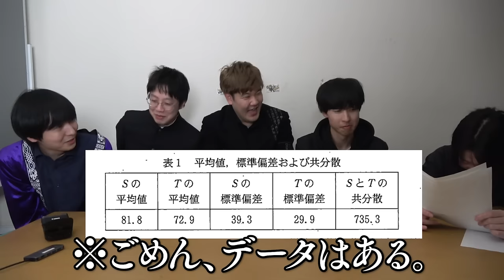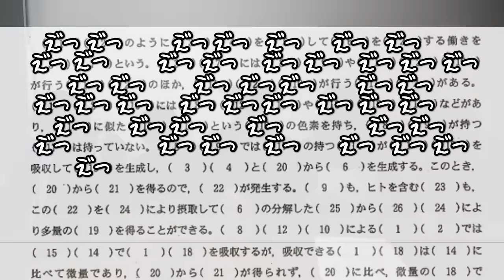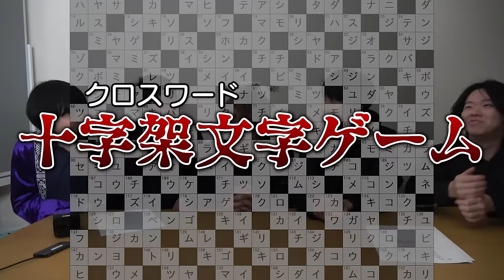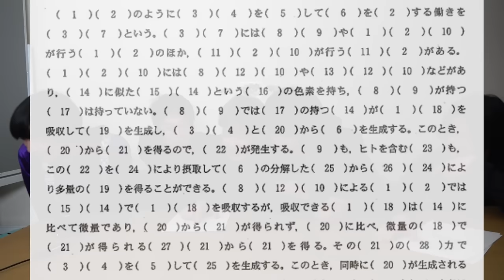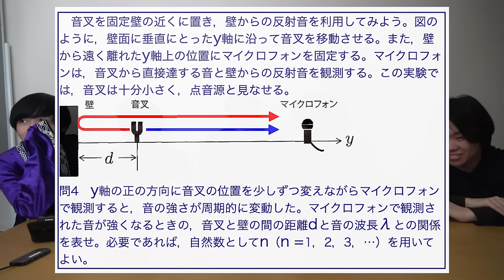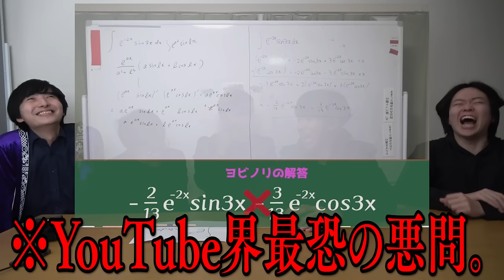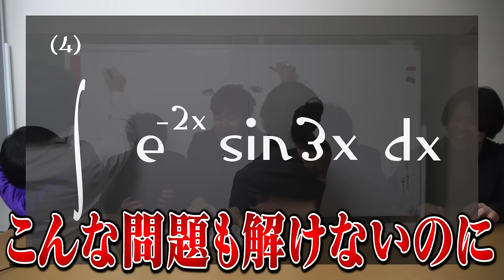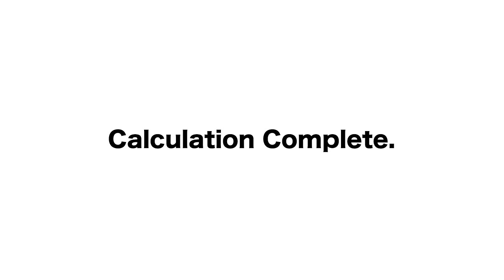【悪夢再び】本当に出題された怖すぎる入試！絶対に解けない悪霊問題が酷すぎるwwwwww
今宵、受験生の全ての負の感情を解き放ち、悪問霊媒師の全てが暴かれる...!!!
刮目せよ！！！！！！

⬇四尾典子先生...？

編集：マコ